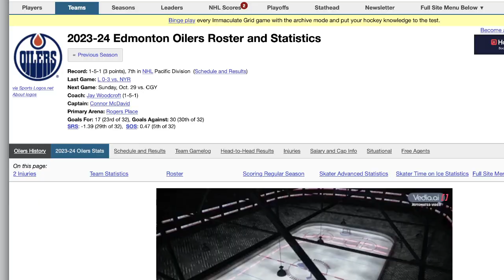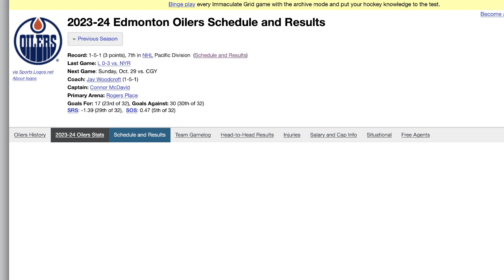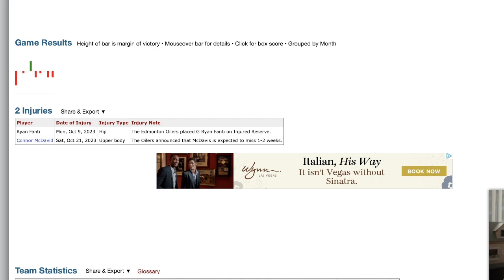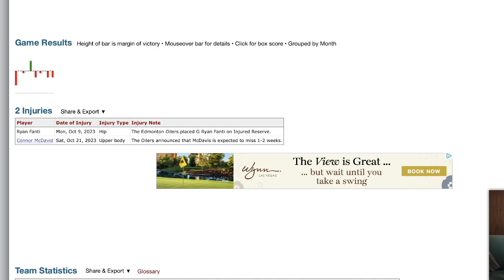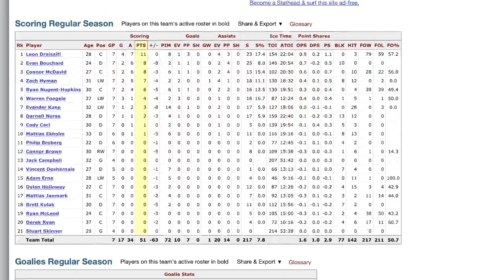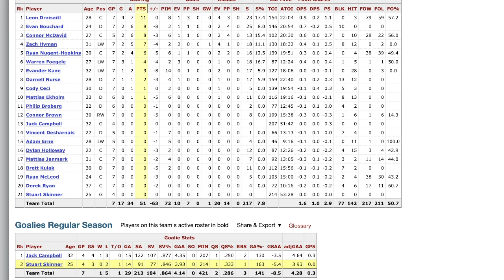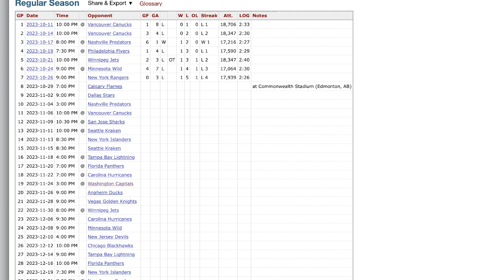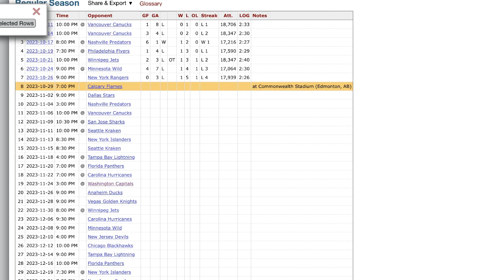Can Edmonton Oilers Overcome Early Season Struggles?!!!!